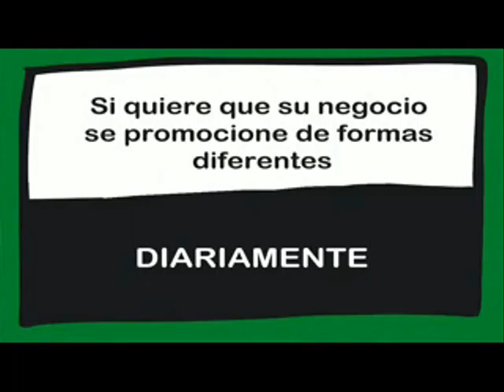APARTAMENTOS AMUEBLADOS EN ALQUILER POR 210€ AL MES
Les ofrecemos apartamentos amueblados en alquiler por:

155€ dos semanas
ó
210€ al mes